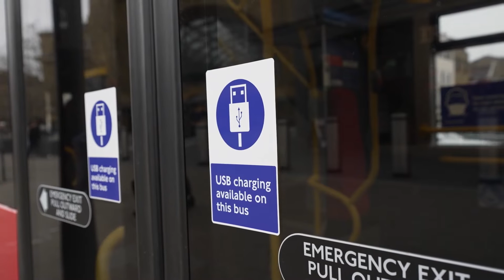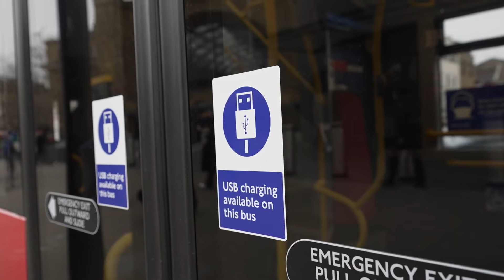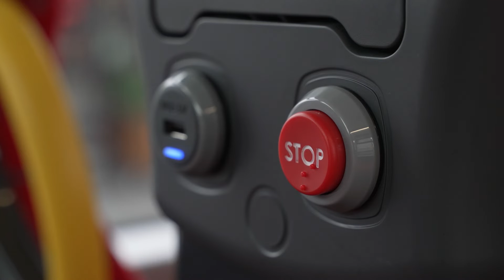TfL Abellio Route 63 BYD-ADL Enviro400ev Future Bus 2022-02